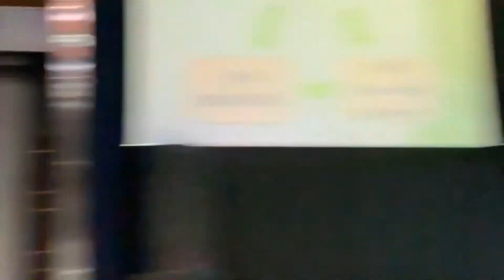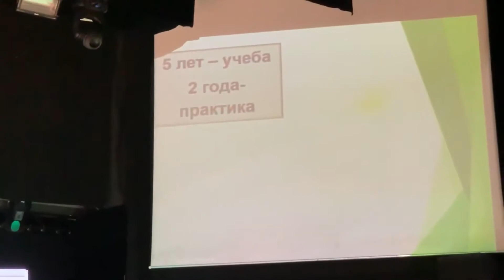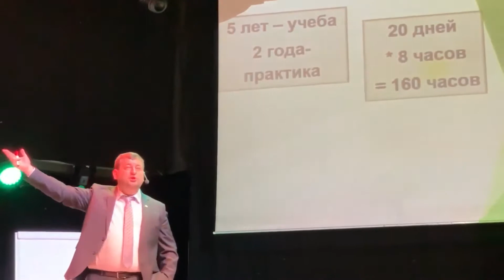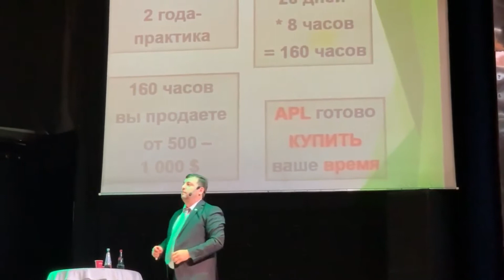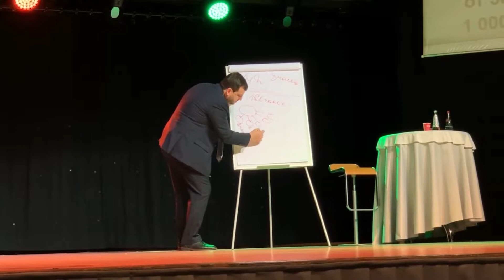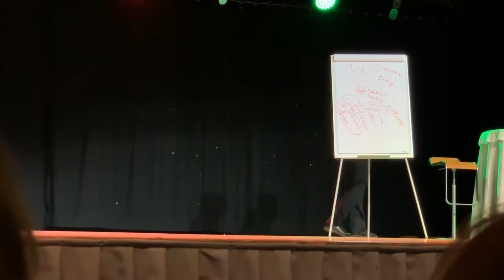Сколько стоит 160 часов вашего рабочего времени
Если есть чеки у тысяч дистрибьюторов, то и бизнес стоящий, а если увиливают опуская глаза от таких
вопросов, то  и делать в таких компаниях нечего!

►1. Доступность начала ведения бизнеса, начать можно с 200 долларов.

►2. Доступная ежемесячная активность, а именно 30 евро, для получения всех бонусов и начислений.

►4. Отсутствие боковых оборотов, чтобы получать дивиденды с лидеров.

►6. Получкние реферального бонуса с каждой покупки партнера, от 10 до 20 %

►7. Получение мейчин чек бонуса, то есть дохода от заработка рартнеров 20% без достижения рангов, начиная с первого же чека партнера.

►9. Отсутствие разницы в процентах заработка, то есть нижестоящие партнеры ни при каких условиях не могут перестать быть вашими партнерами. Нет перепрыгивания и подлой переподписки  в момент перерегистрации.

►10. Полная адаптация к ведению бизнеса в интернете, от компании есть кадому партнеру страница захвата, лендинг страница.

►11. Регулярные бизнес встречи на земле, в разных городах и странах.

   Заряжают  их отрицательным зарядом и доставляют их в организм сублингвально, что обеспечивает их подачу в большой круг кровообращения минуя печень

WhatsApp - смотреть в шапке канала

      Уникальные продукты от APL — это не гомеопатические средства, а оптимально подобранные комплексы на основе экстрактов лекарственных растений, фруктов, ягод..